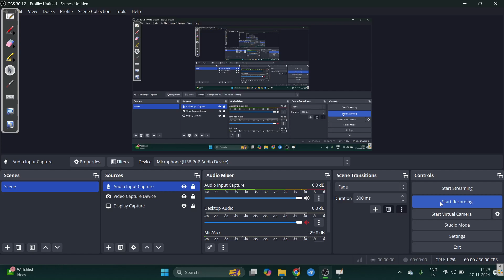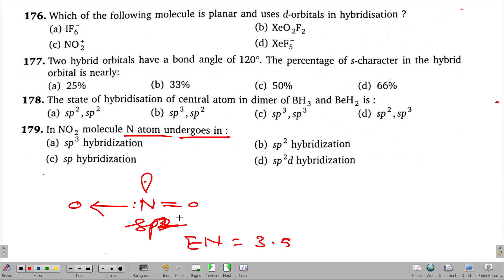176 to 179